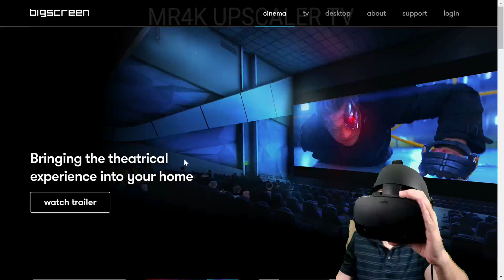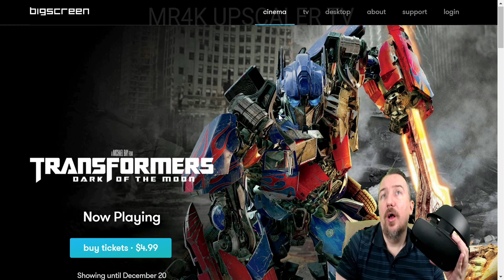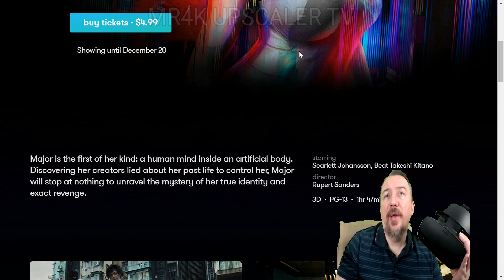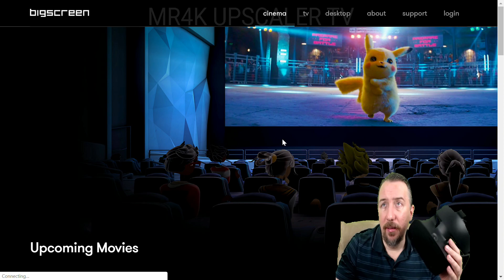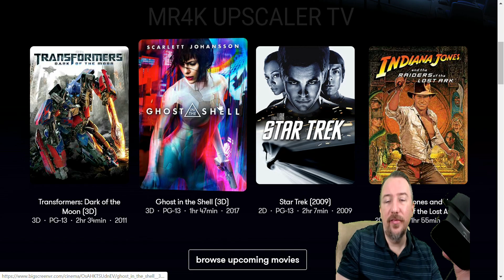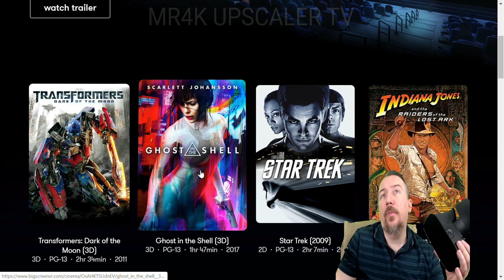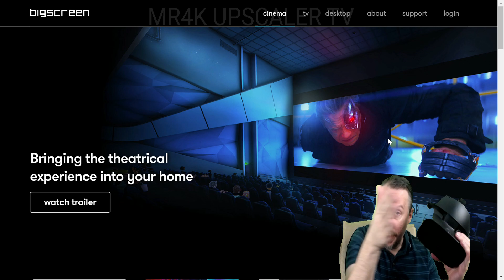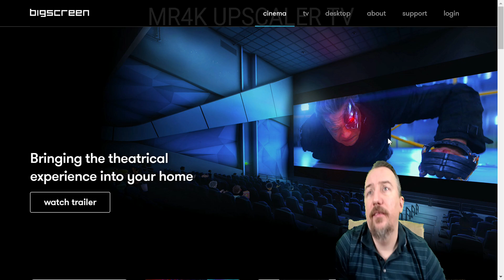Cinema BigScreen VR | Paramount Pictures Studios Joins The BigScreen VR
For those of you who are not familiar with Big Screen VR , its a free service based app that allows you to use any VR headset and watch movies and play video games on a Big Screen Theater Size like Rooms , with other People & one of the most appealing aspects of this is Social Aspect of it .

Now !  Paramount Pictures Studio " that is know for its Blockbuster Hollywood Hits Movies  , like TOP GUN , Star Trek , Godfather & many more is joined with BigScreen VR as a part of rental of their Movies for a price of admission that spans from $5 to $4 U.S Dollars to rent for 48 hours in Both  3D & 2D HD . Soon this video i will give you my points of views & what my thoughts are on this new service from Paramount & Bigscreen Cinema .